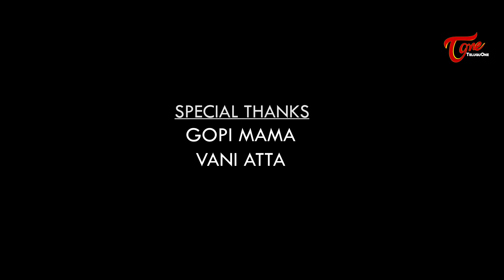KSHUDA (The Hunger) | Latest Telugu Short Film 2021 | M Sai Sohan, SS Manoj, Pavithran S | TeluguOne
KSHUDA (The Hunger) Latest Telugu Short Film. Based on Daily happening events ,6 different lifes are connected to a "Tiffin Box" .The concept of Anthology is determined by showcasing the hunger pian of every citizien in our country ,how people will understand the hunger pain through day to day life and what it leads to overcome hunger pain??? This Short film will answer this question very aptly.

Watch Telugu short film 'KSHUDA(the hunger)' written and directed by M.Sai Sohan. Cinematographed by SS.Manoj & Team, Edited by Pavithran.S, Background Score by Yellow tunes, Produced by Team- KSHUDA, DI by Sanjay,Dialouges by MH.Krishna. "Telugu one channel "is the releasing partner.

Written and Directed by M.Sai Sohan
Produced by Team-KSHUDA

Crew
Director of Photography team | SS.Manoj,Srijitha,Balaji.D,Hari varan
Editor | Pavithran.S
DI | Sanjay
Background Score | Yellow tunes
Mastered & Mixed | George
Dialouges | M.H Krishna
Posters designed  | D.V Sai Ram